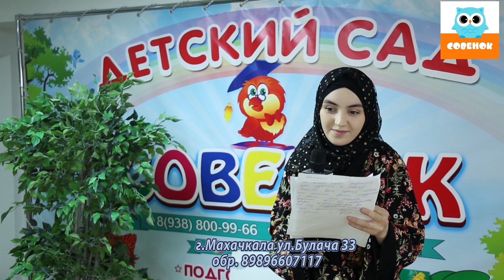Тагир Адильгереевич. Детский садик "Совенок".